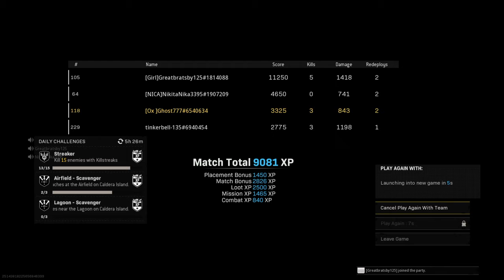Girl power - win - bouncing betty double kill